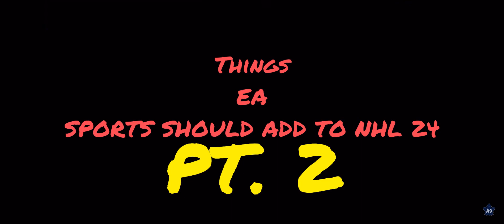Things ea sports should add to nhl 24 pt 2 😀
Thing ea should add to nhl 24